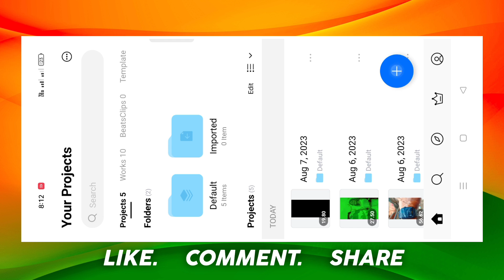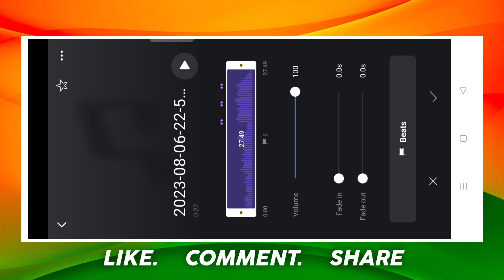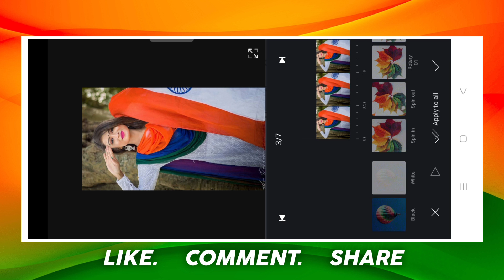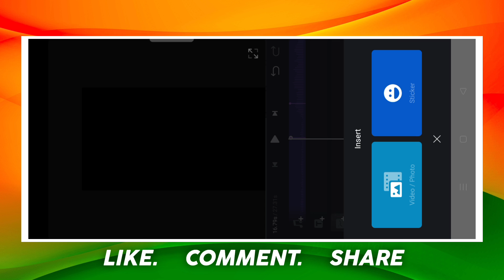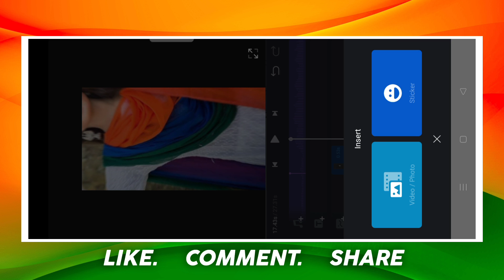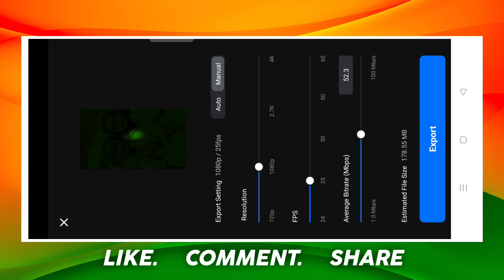Happy Independence Day Video Editing in Vn App | 15 August Video Editing | Vn Video Editor.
15 august status video editing
15 august status video
independence day status video editing
15 august video editing
15 august special dj status video editing 2023
15 august special dj status editing
15 august status video editing 2023
15 august video editing alight motion
independence day special video editing
independence day special status video editing